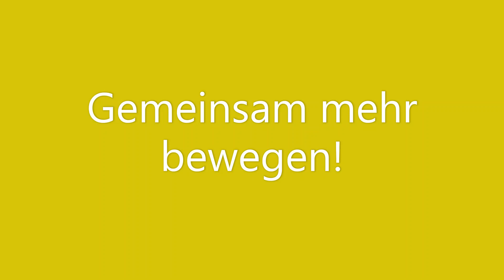Strobl Lehrlingsprojekt - gemeinsam mit der Lebenshilfe Weiz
Unter dem Motto "Gemeinsam mehr bewegen" gab es heuer eine tolle Kooperation mit der Lebenshilfe Weiz. Unsere Lehrlinge haben Ihre Arbeitsleistung zur Verfügung gestellt und mit den betreuten Personen der Lebenshilfe Weiz einen Garten-Pavillon gebaut.